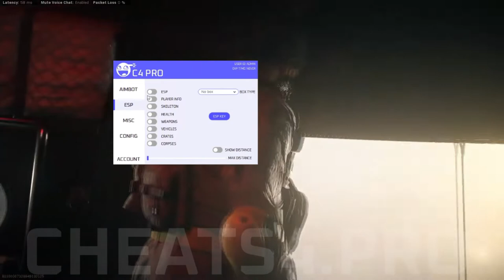WARZONE HACK FREE | CoD Warzone Pacific hacks | AIMBOT+ESP | HACKING IN WARZONE PACIFIC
Undetected Warzone Hack Pacific season 1